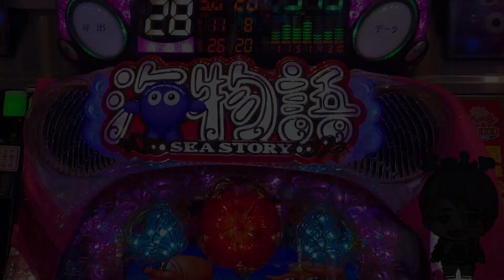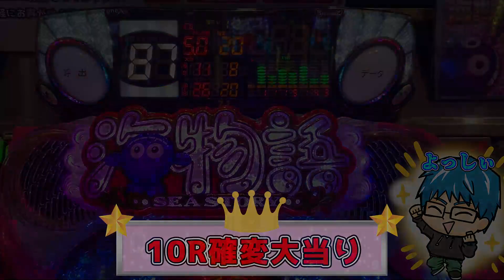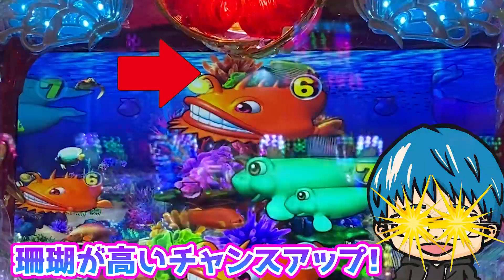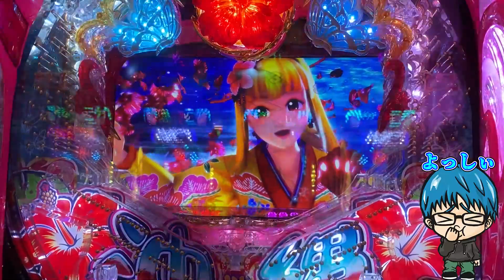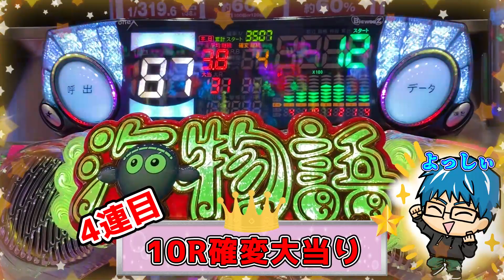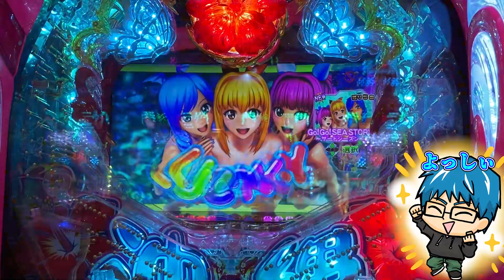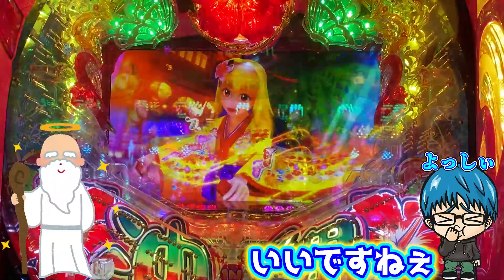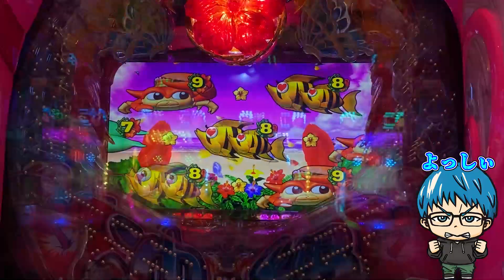【遊661連】Pスーパー海物語IN沖縄5!コレ知ってる?エイサー中の色違い御神輿！よっしぃ海マスターへの道!#674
よっしぃです!
今回は、エイサー中の気付きにくい演出をご紹介!!
エイサー中って、どれも同じような演出だと思っていませんか？
実は違うんです!!
意外と細かいところが違っています!
今日紹介するのは、マンボウ神輿の演出!
違いがわからない方も違いがわかる方もぜひご覧ください!!

YoutubeAudioLibraly
DOVA-SYNDROME
MusMus